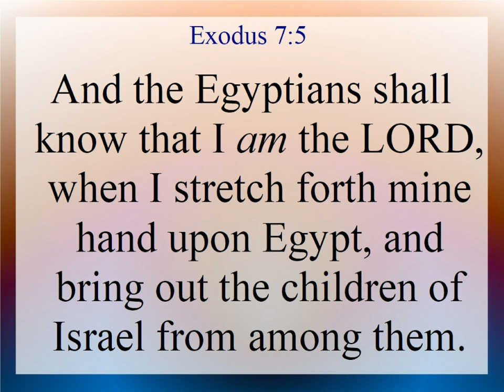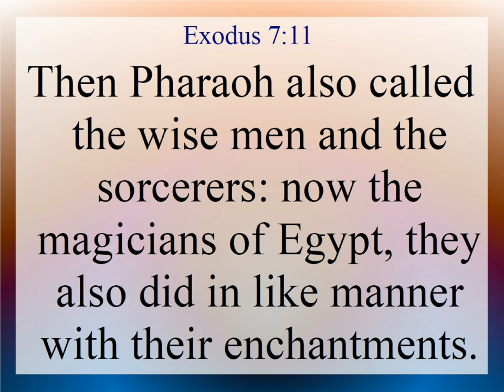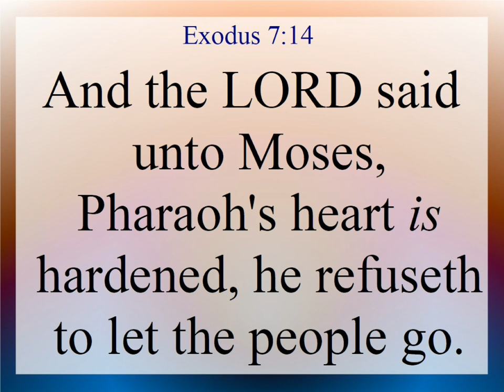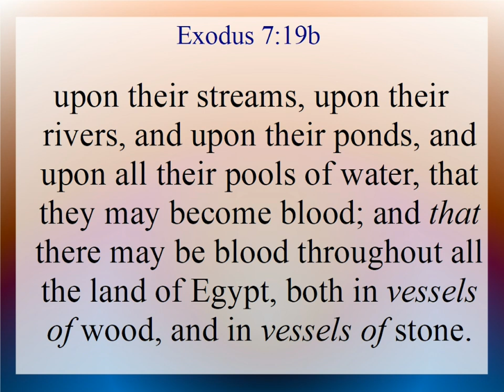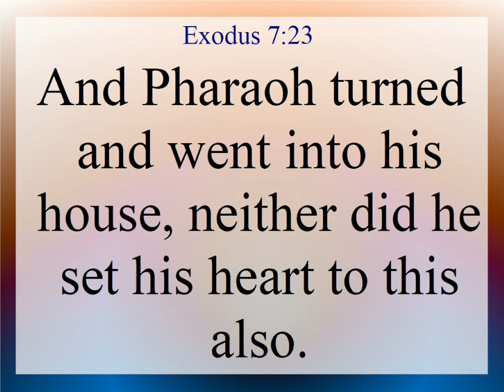Exodus 7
Exodus 7. Text and Audio is from the King James Version of the Holy Bible.